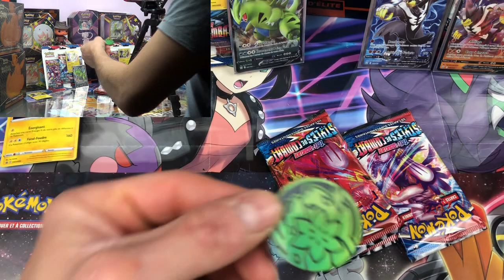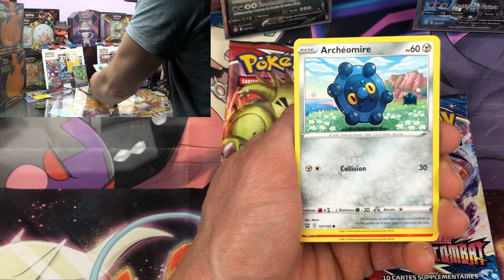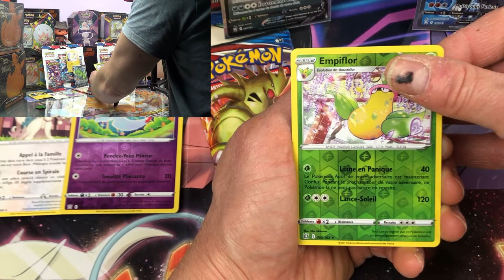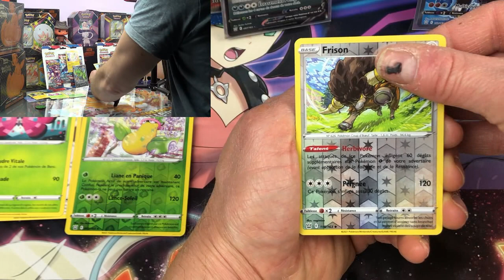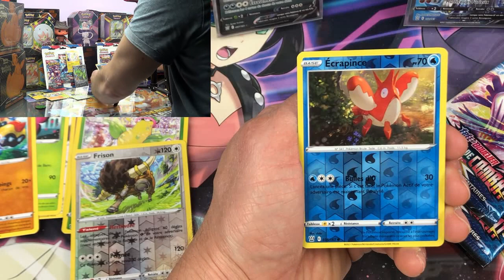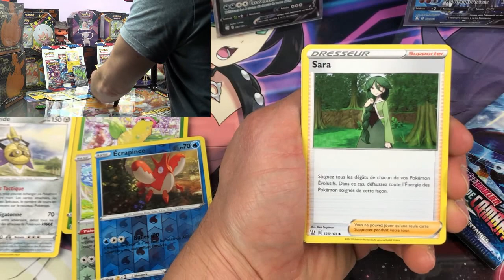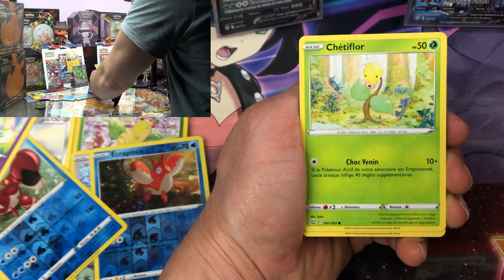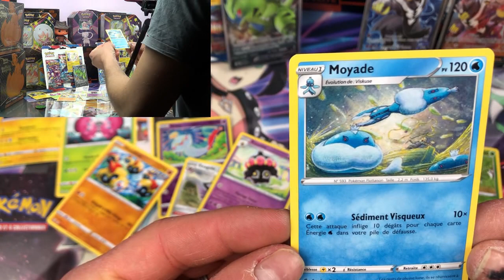SANS COMMENTAIRE STYLES DE COMBAT 6 BOOSTERS STYLES DE LA LOSE!